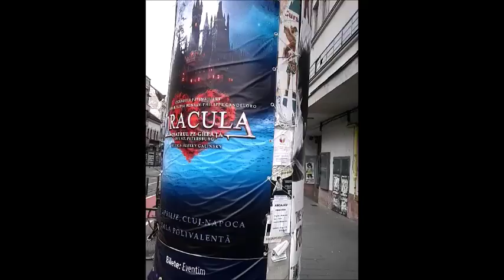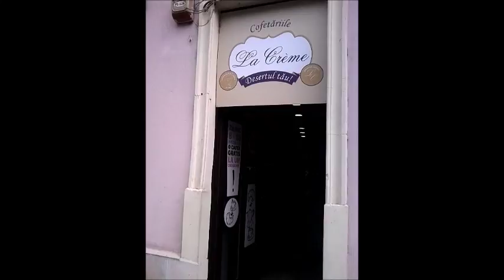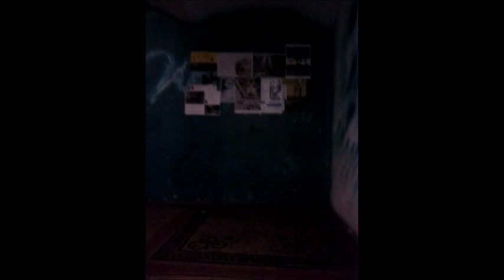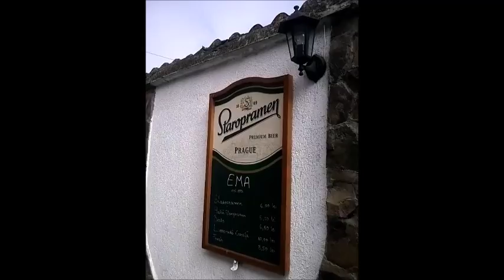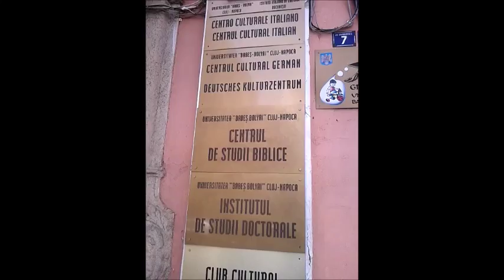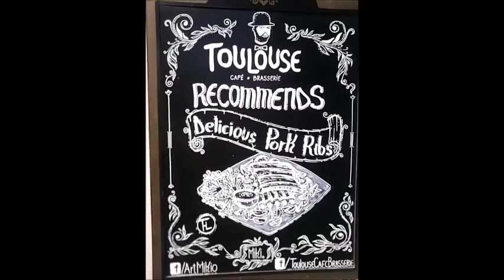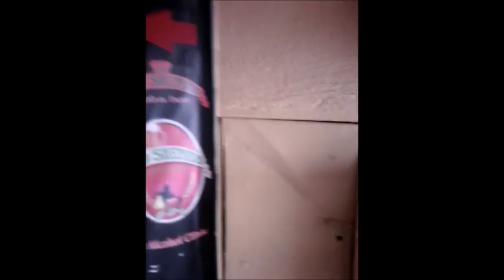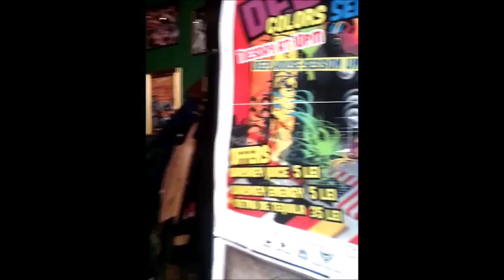Cluj-Napoca-Romania-2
this video it's presenting the ancient part of the city Cluj-Napoca from Romania.